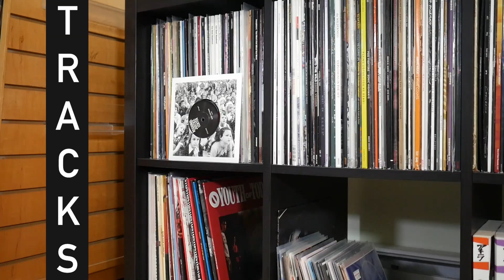So, You're Interested In... Golden Apples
not gonna lie, eating a golden apple sounds like a real pain in the ass

* So, You're Interested In... is a show where I break down an artist's discography in order to give you, the viewer, the best possible jumping off point in order to get into their catalog. This week, we are covering the Philly indie outfit, Golden Apples *

Add me on Discogs: lukethesupertramp
Follow Forever Spinning on Instagram: @foreverspinninggrailz
Follow Forever Spinning on TikTok: @lukethesupertramp